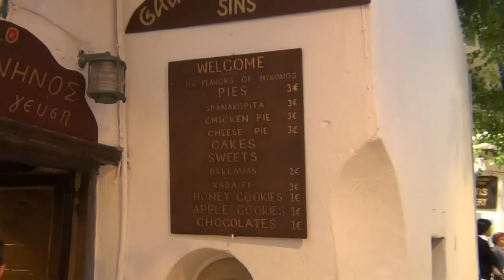MSC MUSICA CRUISE 2012 : MYKONOS 2/3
escursione per le stradine di mykonos